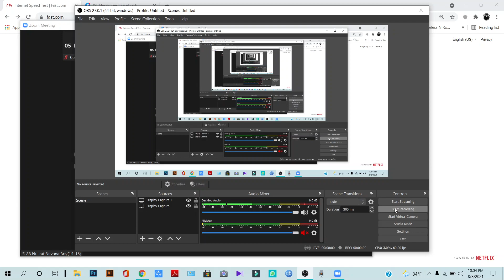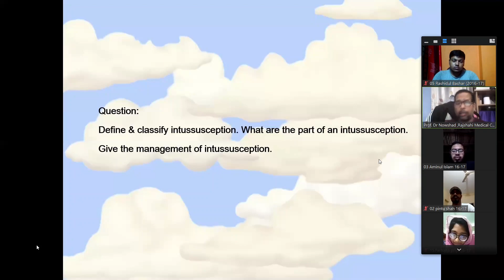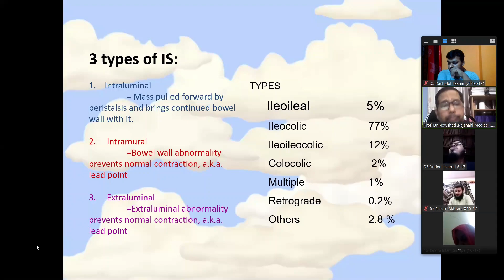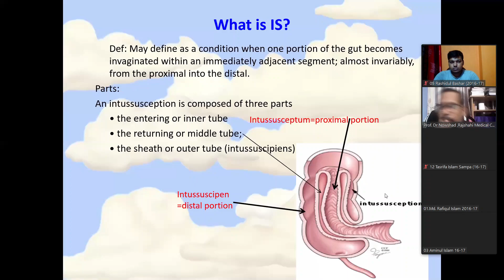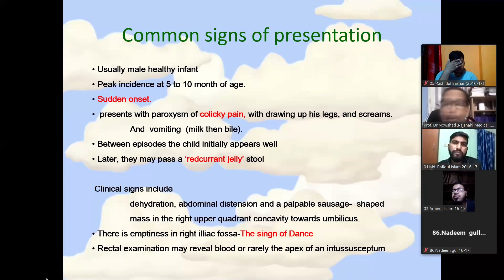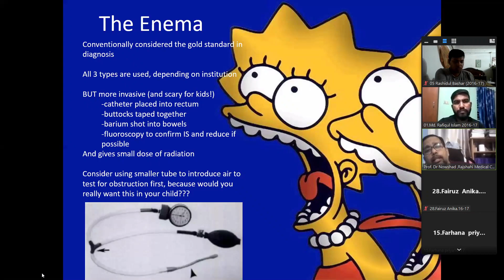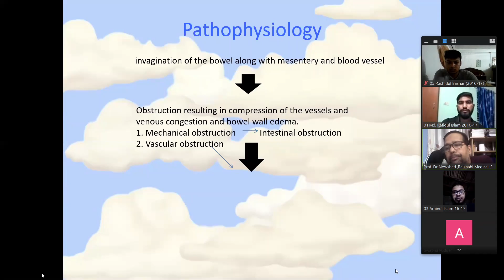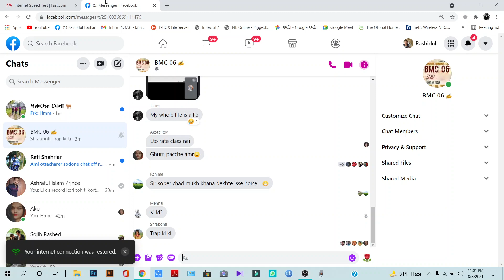Intussusception(4th cls) 2021 08 08 22 04 39